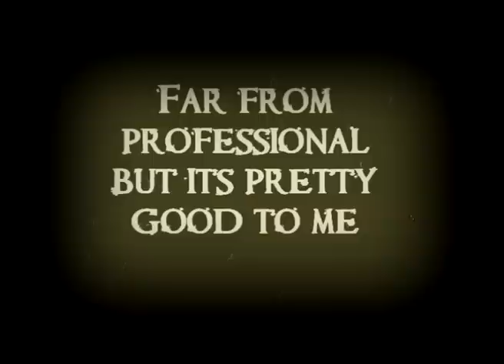The Big Reveal - Episode 2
The continuation of the construction of my greenhouse/hoophouse. We hit some snags in the last episode but managed to get past them and finish off the main construction.

It's up and I'm excited. There are still some things that need to be sorted out yet but that may take me a little while to figure out.

Any suggestions will be appreciated.